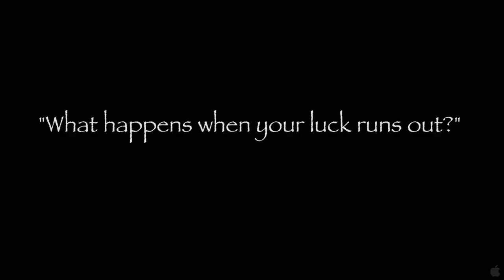A Bag of Hammers Official Trailer #1 (2012) - Jason Ritter Movie HD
A BAG OF HAMMERS revolves around the friendship of two charming grifters, Ben and Alan, played by Jason Ritter and Jake Sandvig. Ben and Alan have built a successful though larcenous business, posing as car valets, only to steal the vehicles instead of parking them. Because of their less-than-ideal childhoods and a "job" that allows them to remain likeable boyish rogues well into their 20's, their penchant for crime is almost forgivable. However, everything changes when they meet a twelve-year-old boy named Kelsey. Neglected by his mother, Kelsey is drawn to Ben and Alan and they to him--eventually, Kelsey becomes part mascot, part protege. His presence ultimately forces Alan and Ben to choose between a life of crime and fun (an extended childhood) and the opportunity to grow up and deal with the emotional consequences that come with it.